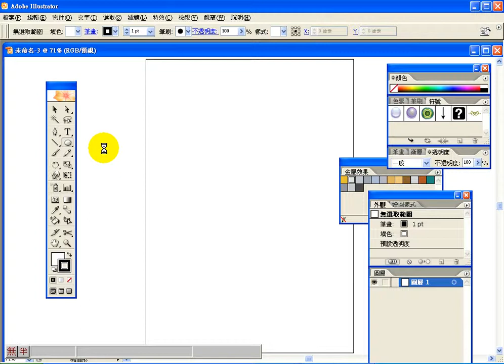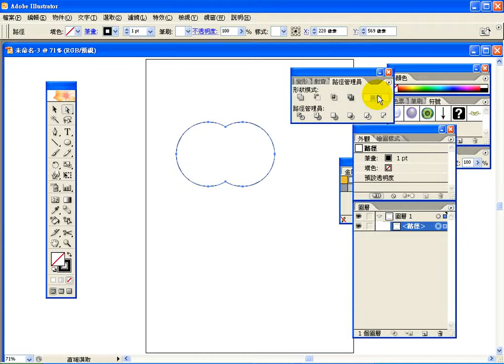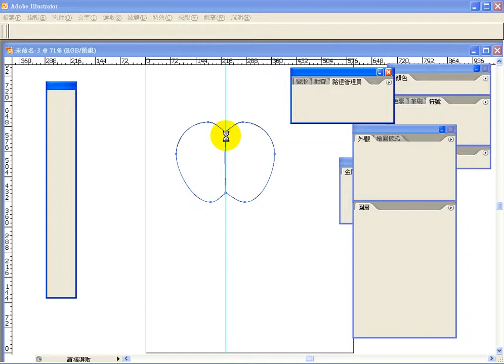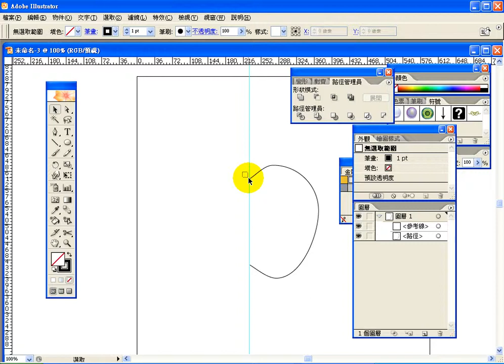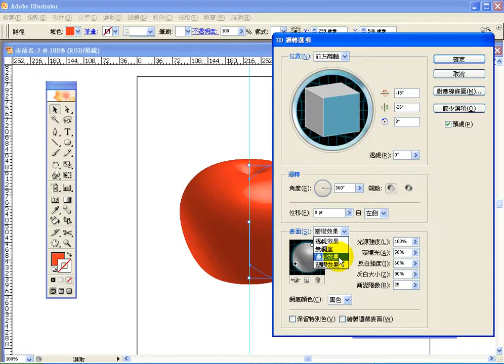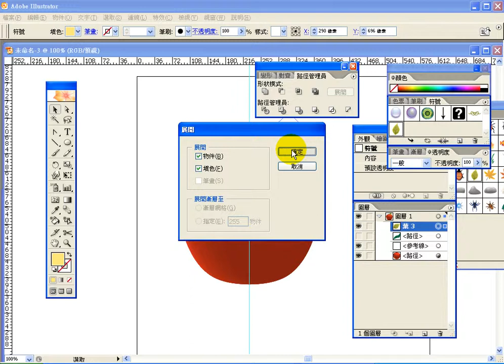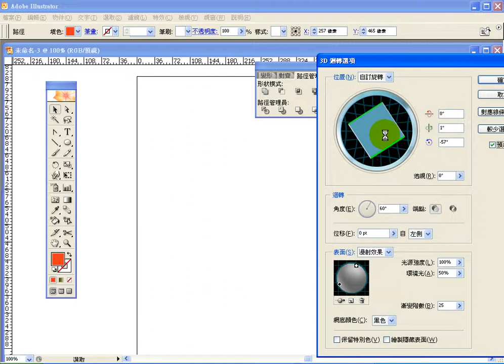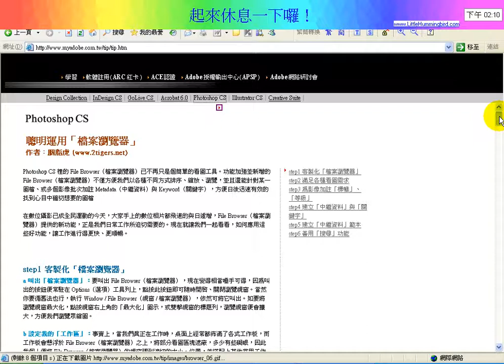0815-2-3D特效-蘋果.avi